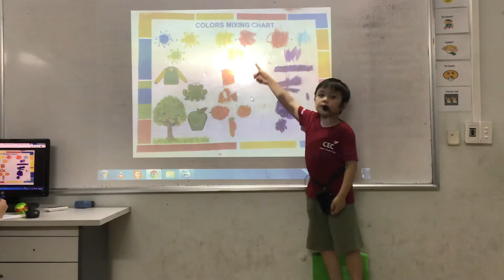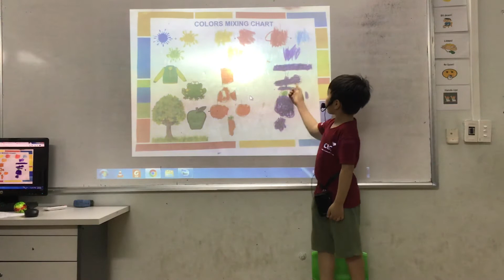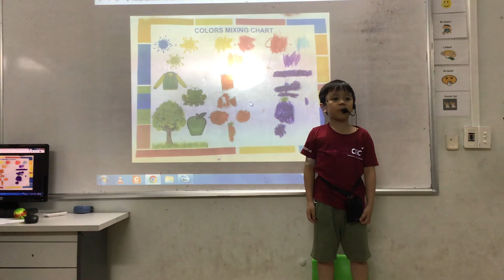CEC Văn Quán 2, Discover 1E, Unit 3&4, Color Mixing Chart, Tường Vinh